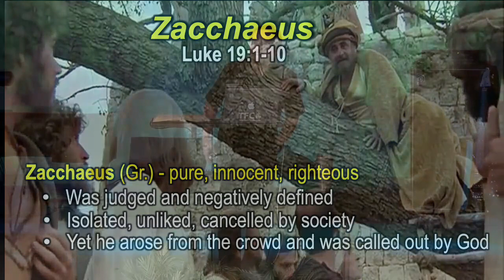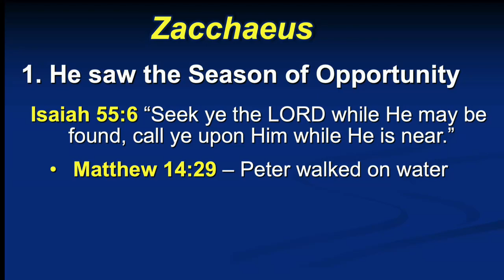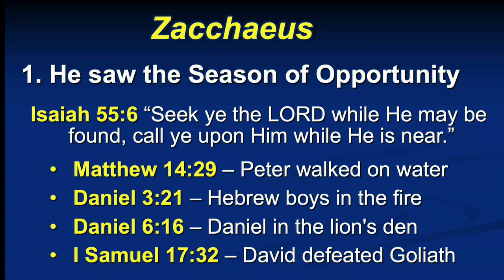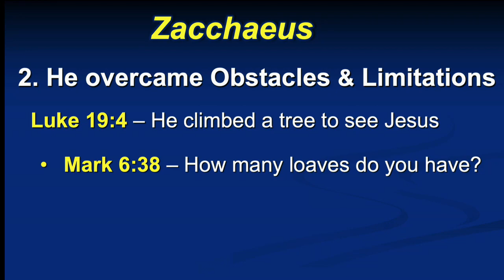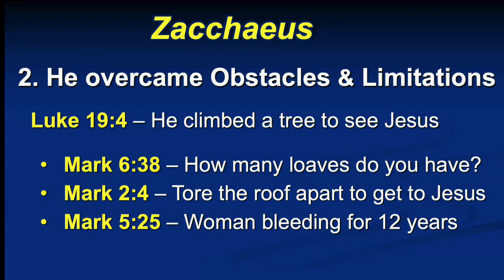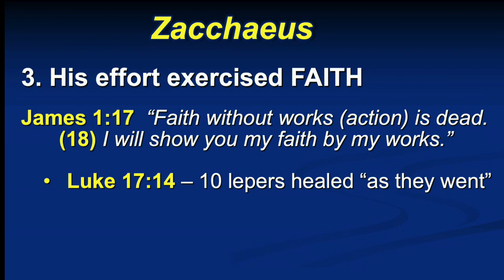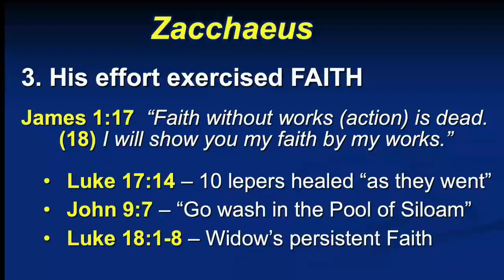2021 05 16 sermon